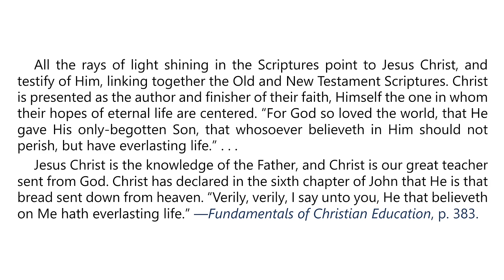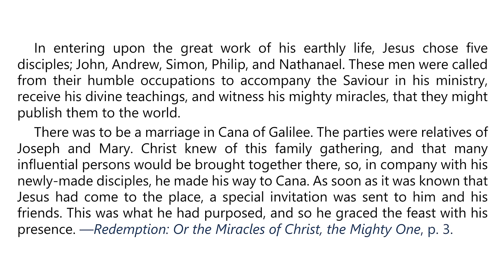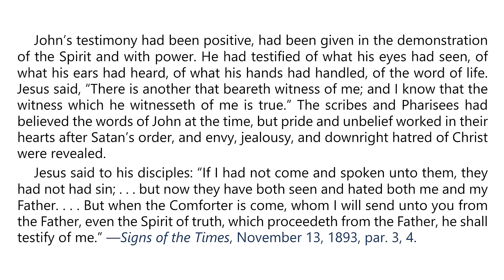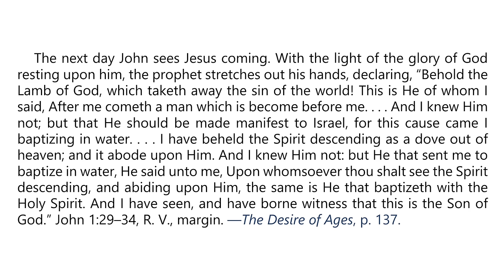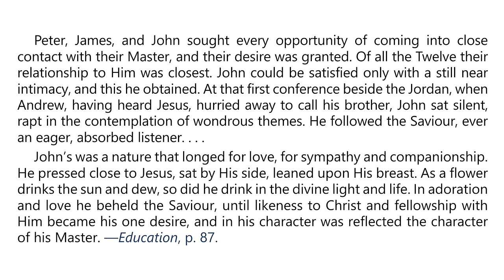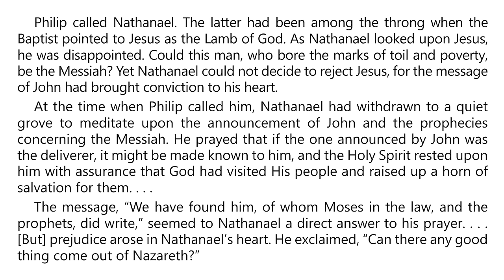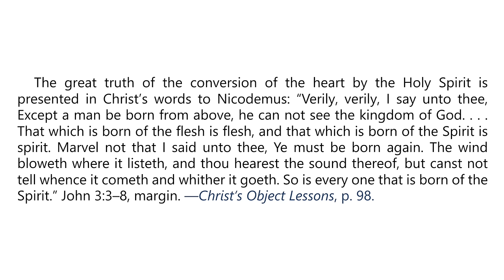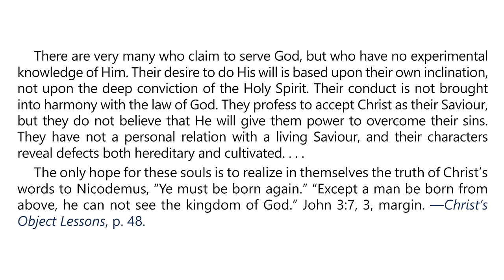2024 Q4 Lesson 04 – EGW Notes – Witnesses of Christ as the Messiah – Audio by Carla Morris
00:00 | Sabbath Afternoon, October 19
03:37 | Sunday, October 20
07:11 | Monday, October 21
10:45 | Tuesday, October 22
14:02 | Wednesday, October 23
17:36 | Thursday, October 24
21:22 | Friday, October 25